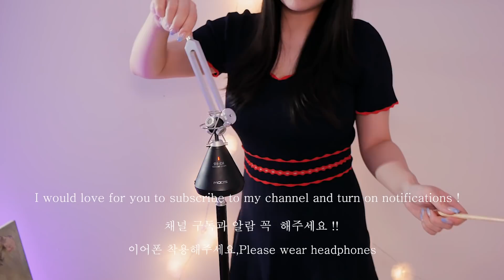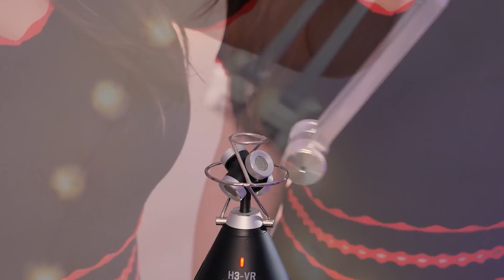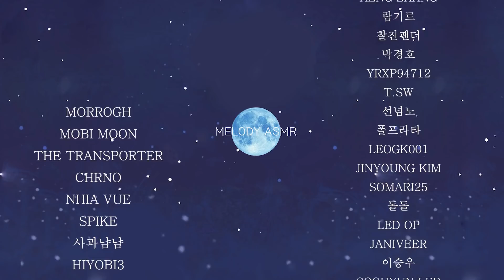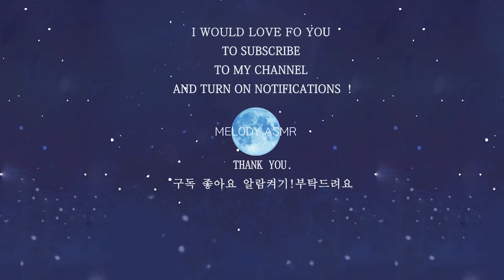Deep Relaxation Tuning Fork Healing💤360 sound asmr